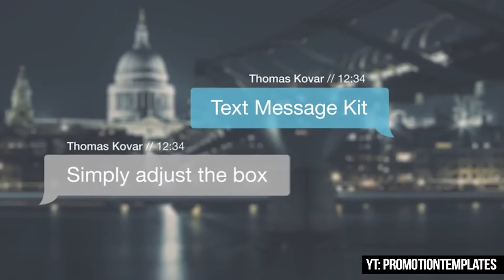Umarł mi ENTER - czyli naprawa klawiatury mechanicznej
Muzyka: Sensi Sye - Don't be shy

I'm not the author of this song and I'm not using it for my personal profit. It's used on rights by CC-BY license.